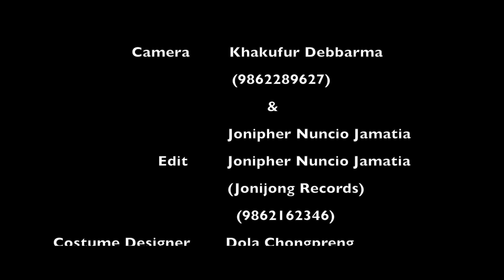Oh Ani Bwkha | Kokborok | Official Music Video | 2018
Casts:- Gagu  molsoy & Bipasa  jamatia

Singer:- Binod  Debbarma & Nitu  Debbarma

Producer:- Dola  Chongpreng

Director:- Khakufur Debbarma

Lyrics & Compose:- Binod Debbarma

Camera:- Khakufur Debbarma

Edit & VFX :- Jonifer Nuncio Jamatia

Custome Design:- Dola  Chongpreng

Make-up:- Chongnang Meska, Sushmita  Molsoy, Rajina Molsoy

Special  Thanks

Honey singh jamatia

Marry  Chongpreng

Daisy  Chongpreng

Autobo sema